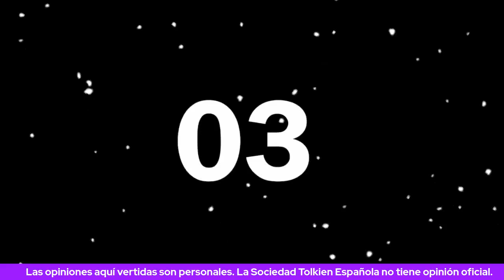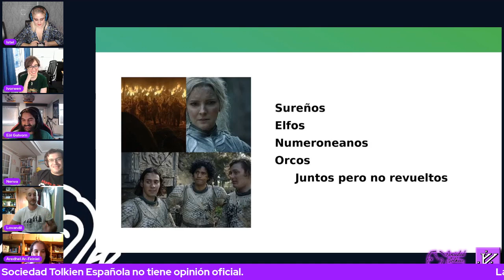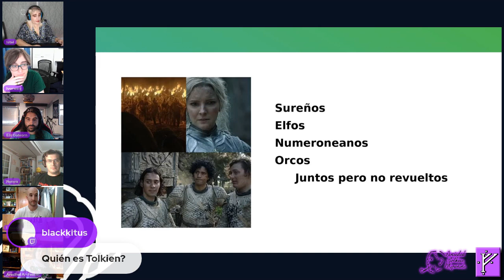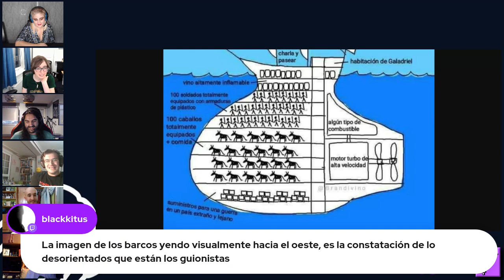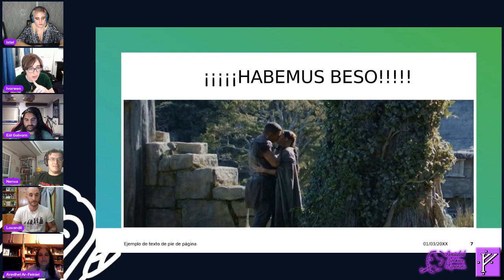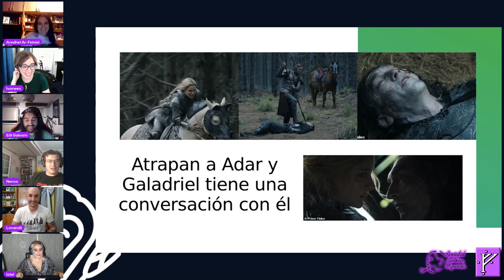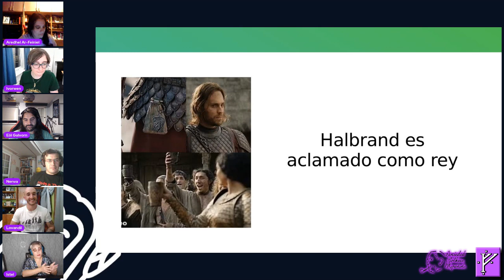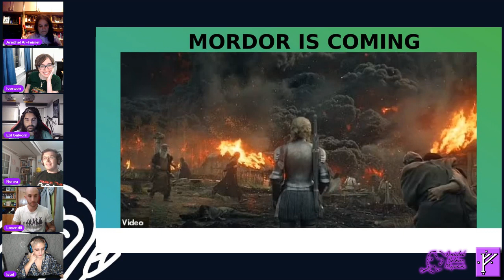The Rings of Power: Comentando el 1x06 - Udûn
Comentamos de The Rings of Power: Udûn. Como siempre de manera informal y divertida. Nos acompañan los socios sin smial: Montaraces. Analizamos al detalle el capítulo. ¿Qué opinas tú?